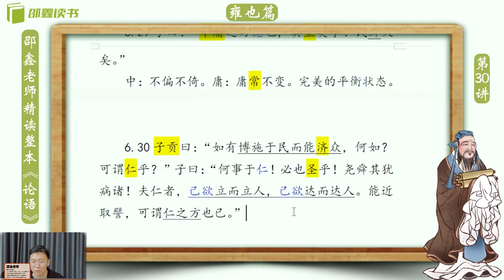邵鑫 《论语》逐句精读 （完整版):雍也篇 6.30